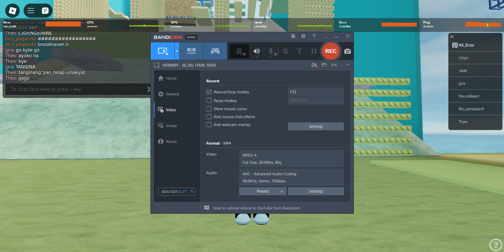Roblox - Bangus Tower by @mjbangis (2)